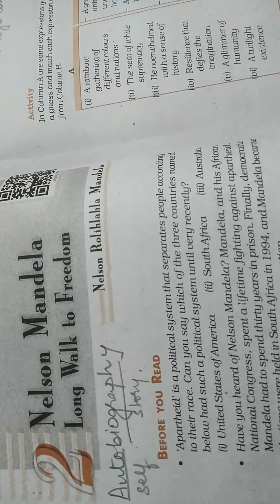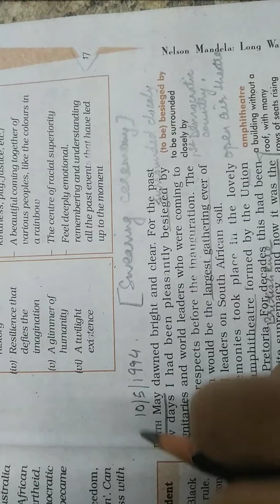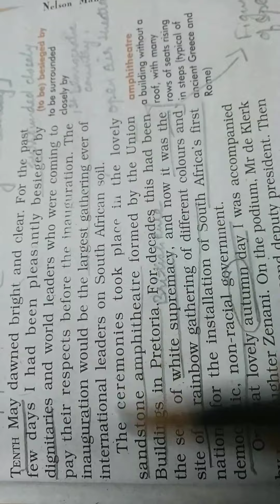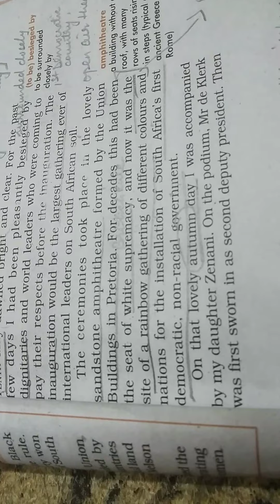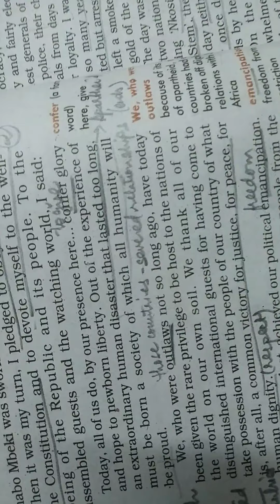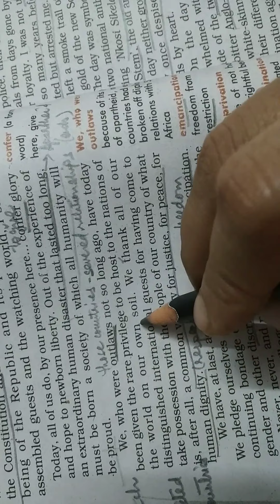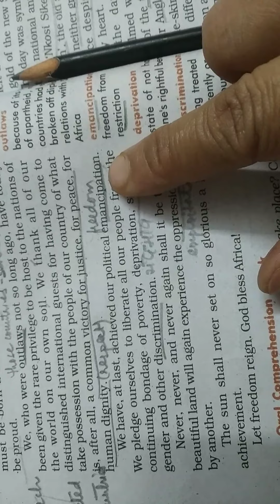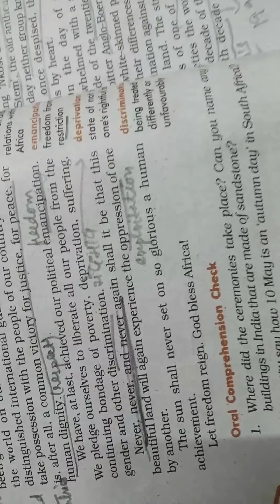Gr10 -Eng- Nelson Mandela-part 1